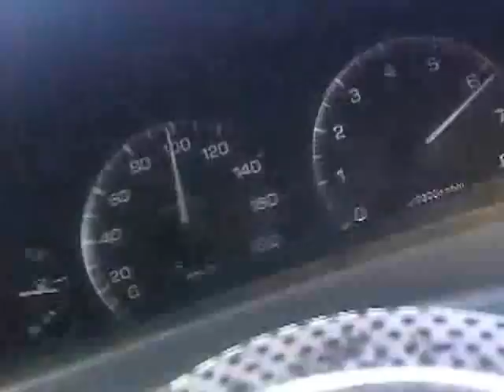4E-FTE EP91 (in EE90 Body) Test 3 Gear 0-120Km/h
just a little test of my 4E-FTE

เทสขำๆ 3 เกียร์คับ